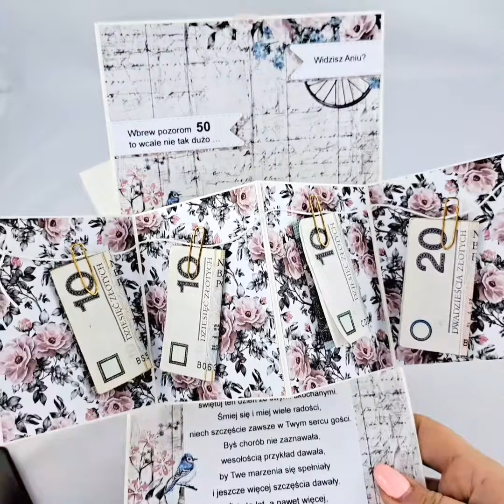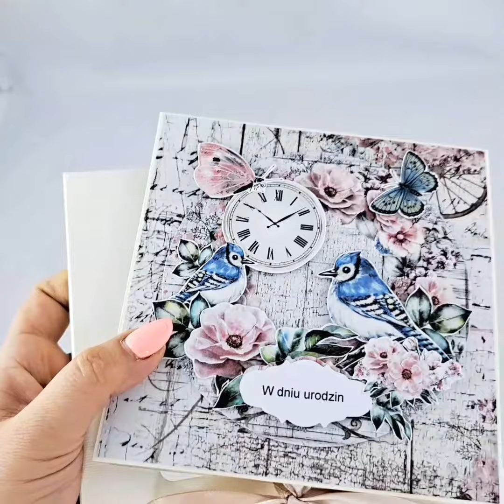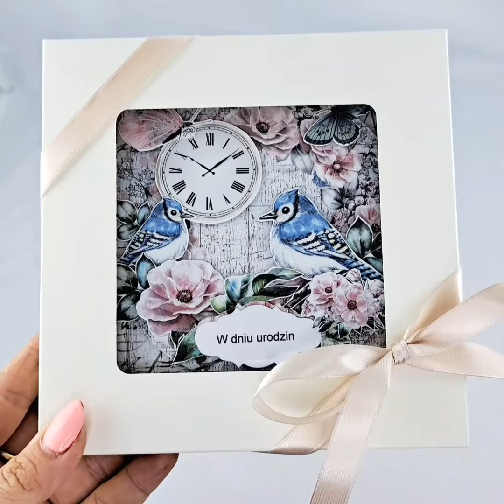Kartk twist pop up z kolekcji Dream Garden od ScrapBoys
Kartka pop up twist na 50 urodziny. Jeśli chcesz zaskoczyć obdarowywaną osobę.

Baza: GoatBox
Kolekcja: Dream Garden ScrapBoys